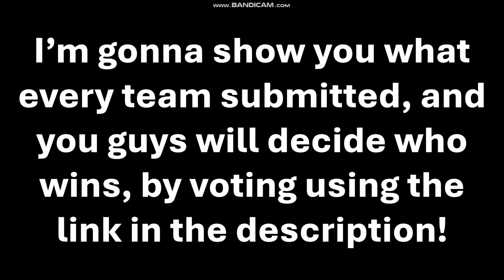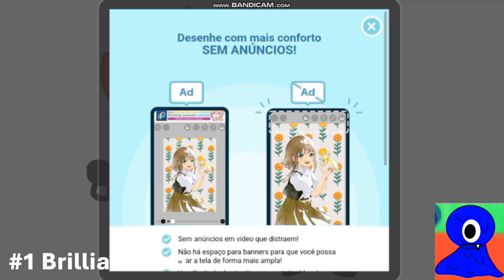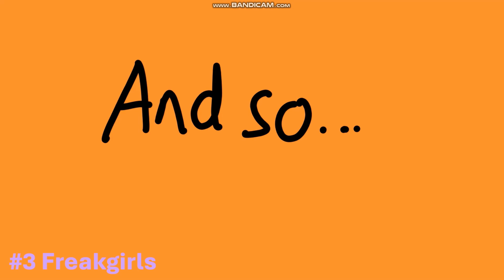I NEED YOUR HELP!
Link to vote:
GUYS SORRY FOR MAYBE UNNECESSARILY HYPING YOU UP, BUT I'D APPRECIATE IT IF YOU VOTED!!!